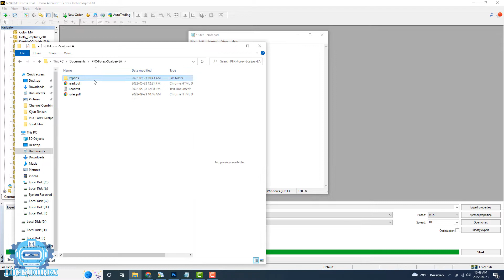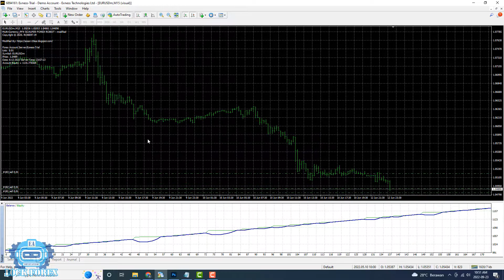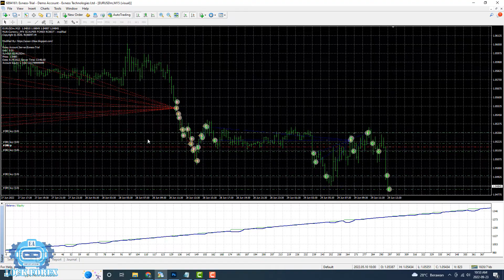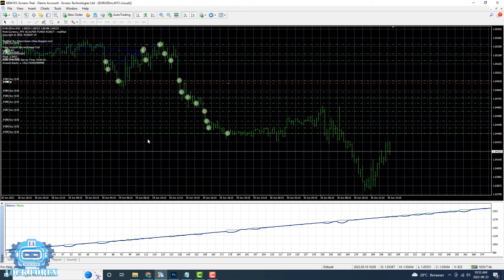THE SECRET OF SUCCESSFUL EXPERT ADVISOR (PFX FOREX SCALPER EA)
-  Please, give support to our channel, so that we are excited to upload EA & Indicator every day.